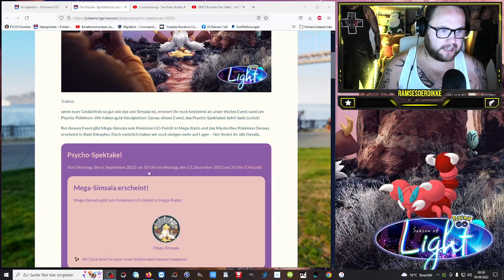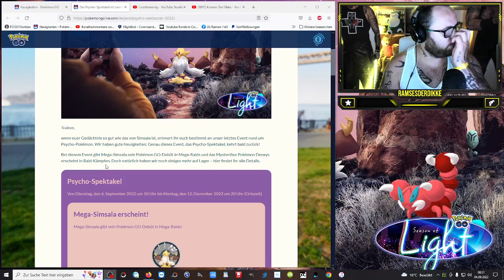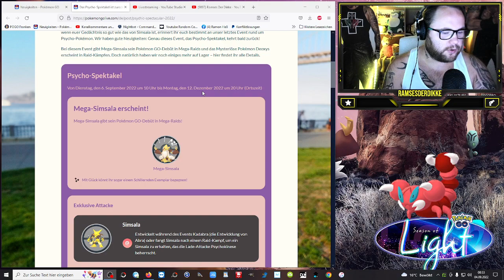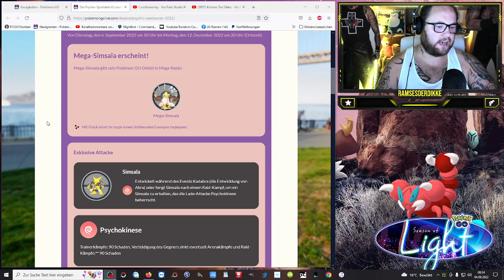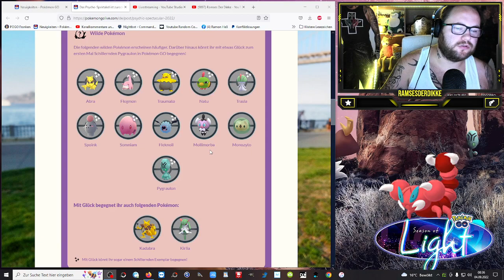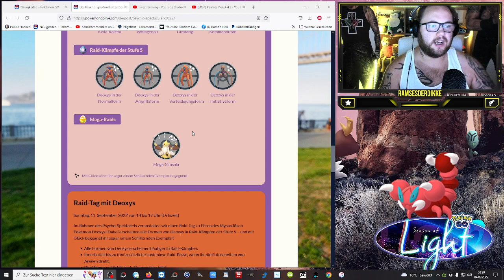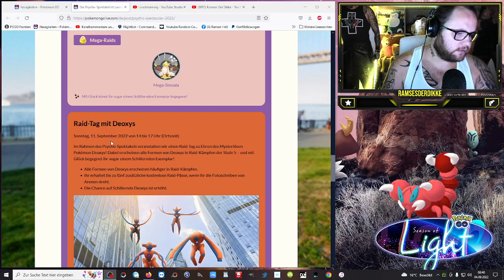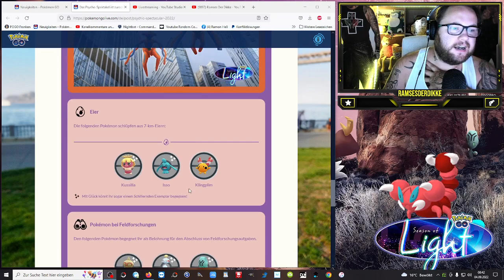EVENT : Psycho Spektakel mit Mega Simsala & Shiny Pygraulon !!! | Pokémon GO Deutsch # 2098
GUMMA !!!

Mein Trainer Code : 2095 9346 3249